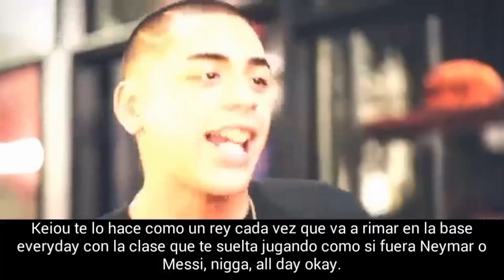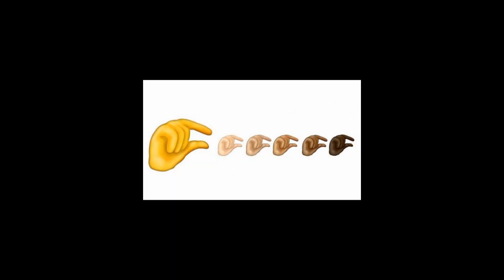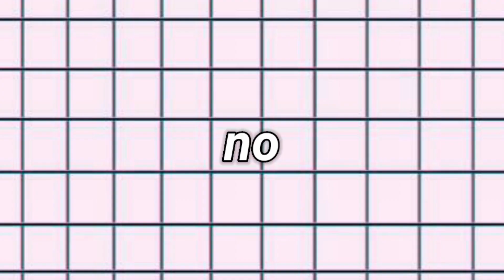BICHOTE FIRE ES TREMENDO FANTASMA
a veces sorpende lo fantasma que puede llegar a ser alguien, hoy toca ver los tiktoks de Bichote fire, un "trapero" que afirma ser el mejor y que tiene demasiada plata, aunque no lo parezca ni un poco

soy axel y hago algo parecido a las críticas :)

dejá tu opinión en los comentarios, si ves algo que puedo llegar a mejorar me lo decís y lo voy a tener en cuenta

Bichote fire critica critica a bichote fire cachondo critica a bichote fire aujomamba critica a bichote fire bichote fire tengo plaga bichote fire nicki nicole bichote fire tiktok tiktoker trapero fantasma tiktoker presumido tiktoker agrandado lord frek critica tiza critica luisardo critica critica generica critica con gameplay de fondo tiktok critica tiktok funny tiktok cringe tiktoker cringe